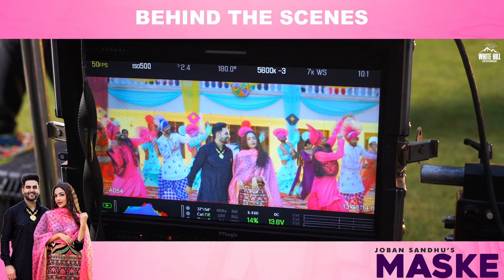Maske (Behind The Scenes) Joban Sandhu | Shivjot | Gurlez Akhtar | Punjabi Songs 2022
White Hill Entertainment presents the making of Maske by Joban Sandhu.

Credits :

Song : Maske
Singer : Joban Sandhu
Ft. Gurlej Akhtar
Female Featuring: Heera Sohal
Lyrics : Shivjot
DOP: Regan Dadu (Reg- D)
Director: Karm Gill and Gora Mann
Presentation: Gurpreet Baba
Special Thanks: Sukh Tiwana, Harman Brar
Makeup/Hair : Krisna, Kudhrat
Production : Sanju Dhir
Bhngra Choreographer : Punjab Chemma
Mix/Master : MJ
Publicity Design: Impressive Design Studio
Online Promotions : HOT(Hub Of Talent)
Produced By : Gunbir Singh Sidhu & Manmord Singh Sidhu